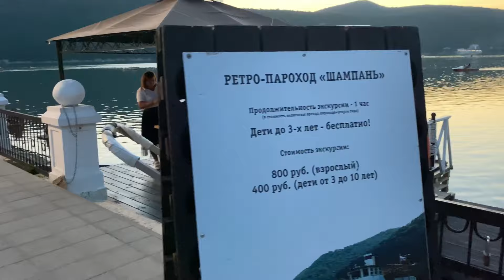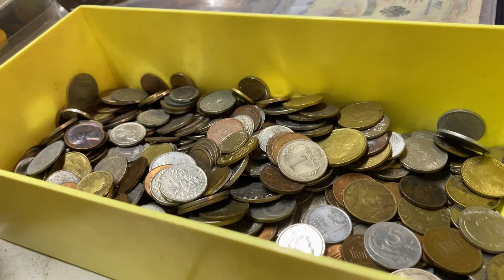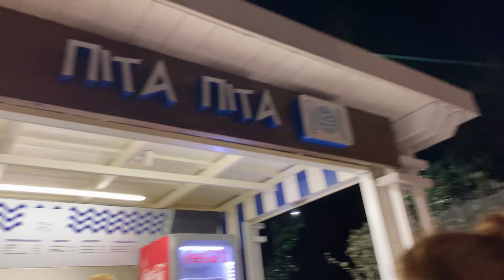Vlog. Озеро Абрау-Дюрсо. Поющие фонтаны. Отпуск с